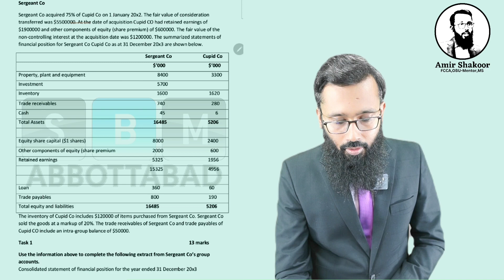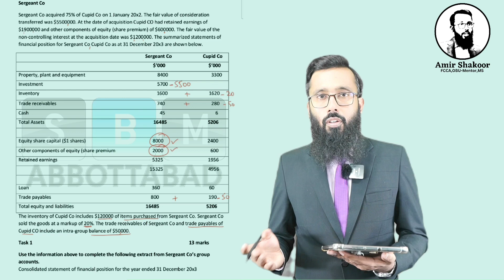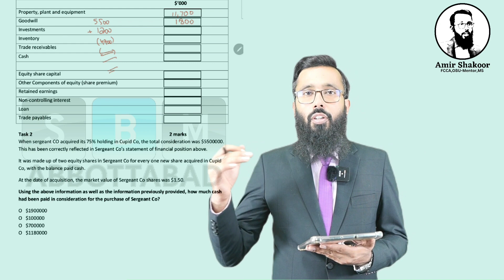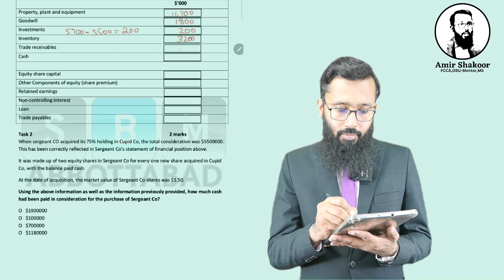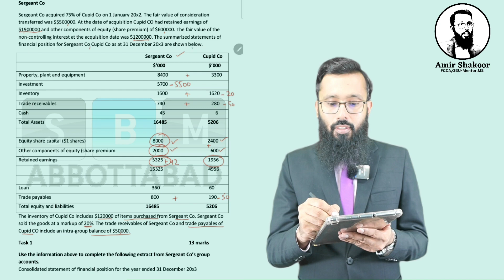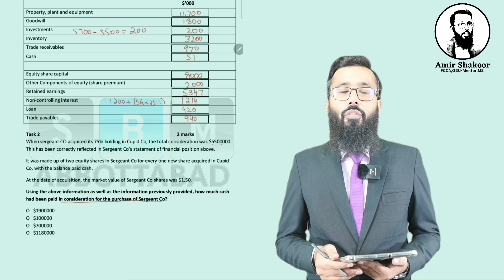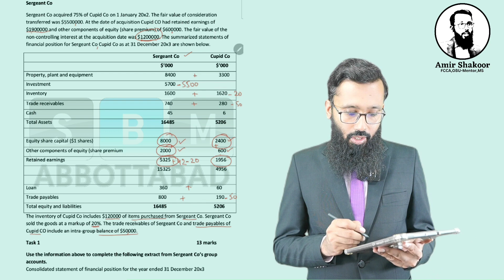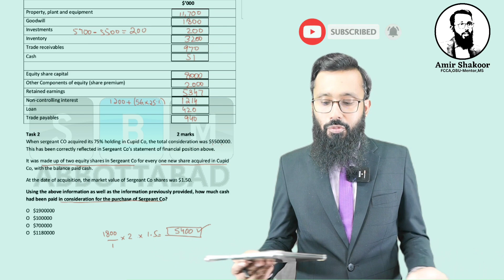ACCA F3 Multi Task Question 6 | Financial Accounting Exam Preparation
In this comprehensive video, we delve into ACCA FA/F3 and tackle Multi-Task Question 6! Join our expert instructor as they break down the key concepts of Financial Accounting, providing step-by-step guidance to solve the multi-task question.
📚 Master Financial Accounting Concepts
🔍 Analyze Multi-Task Question
💡 Strengthen Problem-Solving Skills
🎯 Prepare for ACCA F3 Exam Success
Whether you're an ACCA student or a finance enthusiast, this video will sharpen your knowledge and boost your confidence in tackling similar questions. Don't miss this valuable opportunity to enhance your understanding of financial accounting!

👉 Watch Now and Elevate Your ACCA F3 Skills! 💼🌟